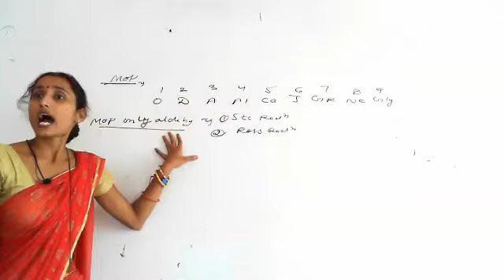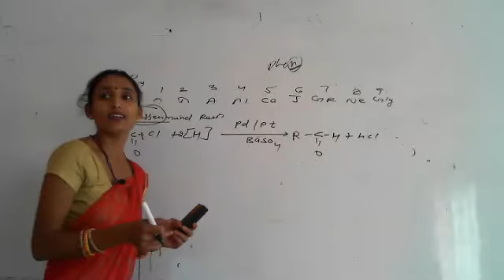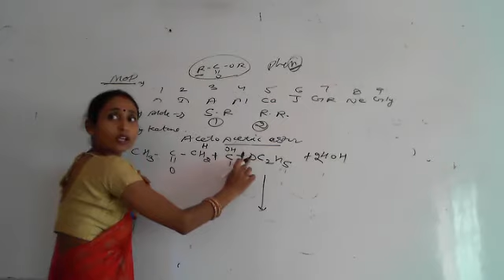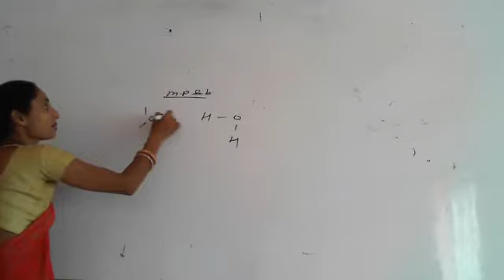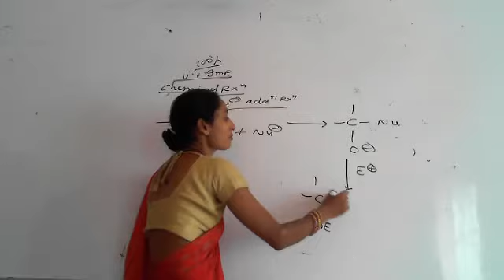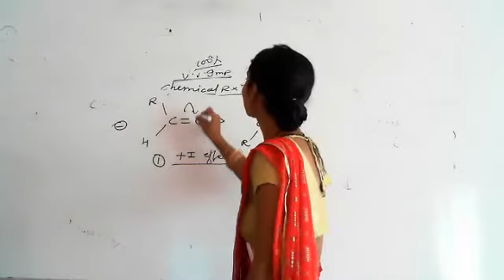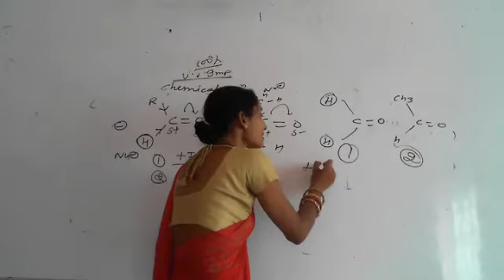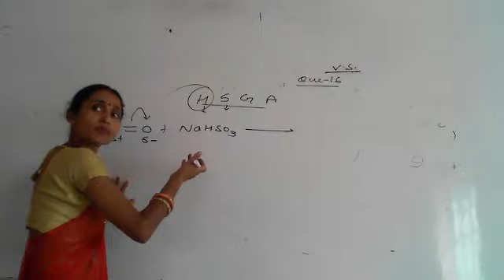cp 12 aldehyde ketone EM